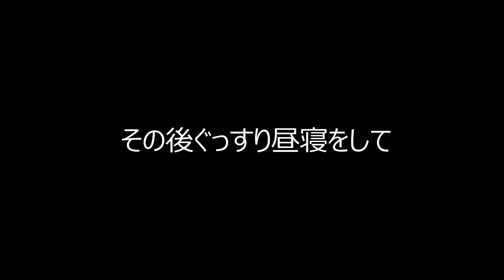リアルなネコのおもちゃに赤ちゃん犬の反応が可愛すぎる！【Maltipom puppy PEKO/ポメマルぺこ】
海外で生活するペット初心者日本人家族（父、母、息子12歳、娘10歳）です。

PEKO（メス０歳）がお家にやってきたのは2020年11月7日。
なんとなく子犬がいる生活になれてきましたが不安はいっぱい。

そんなポメラニアンマルチーズのペコの一日の様子をご覧ください。
ポメマルの赤ちゃんを観察！！

皆様もPEKOの日々の姿を楽しんで頂ければ嬉しいです♫

・名前　　PEKO（ペコ）
・犬種　　　ポメラニアンとマルチーズのミックス

【FOR ENGLISH USER】
We are a Japanese family who lives in Australia including a farther, a mother, a 10 years old daughter and a 12 years old son.

Peko is a Maltese x Pomeranian puppy who is born on the 4th of September 2020.
We have never experienced a life with a dog, so we are very excited.

I hope all of you will enjoy Peko's story!